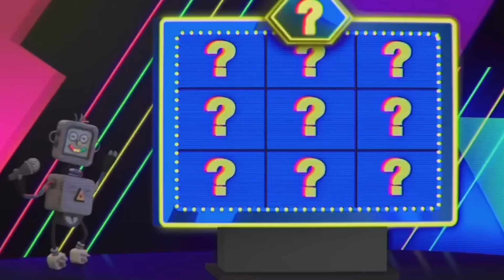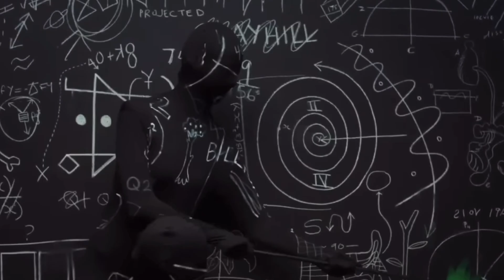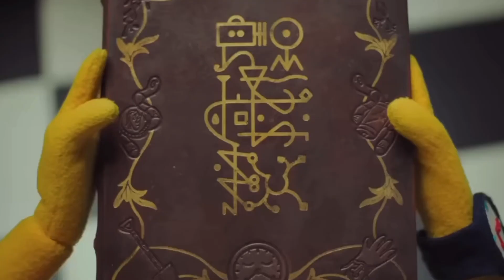Don't Hug Me I'm Scared 2022 TV Series Finale | Season 1 Episode 6 Electricity Reaction